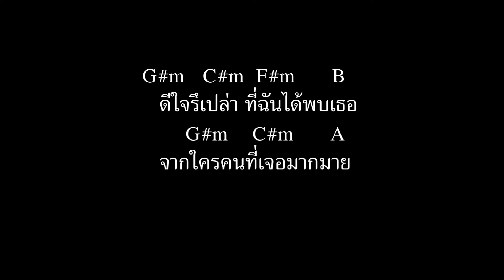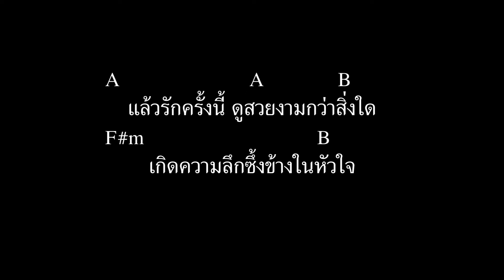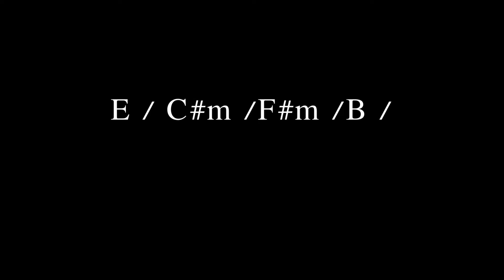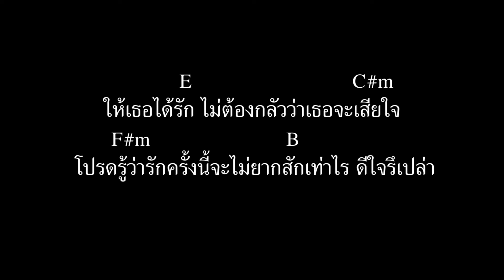[ เนื้อเพลงและคอร์ดกีต้าร์ ] Whal & Dolph - ดีใจรึเปล่า (D Jai)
Whal & Dolph - ดีใจรึเปล่า (D Jai) [Official MV]

Lyrics : Kritsaran Jongsuwan
Arranger : Kritsaran Jongsuwan, Vanon Kullawatpaisith, Billy Akin
Producer : Kritsaran Jongsuwan, Vanon Kullawatpaisith
Co-producer : Billy Akin
Mixed : Disorn Panpeng
Mastered : Enyang Urbiks
Record at studio : 168 Alley Recording Studio
Programming : Witchapol Aroonsakul
Assistant Engineer : Disorn Panpeng, Naruepat Rattanataveesophon
Vocal : Kritsaran Jongsuwan
Vocals Edited : Atthapol Lamool
Electric Guitar : Kritsaran Jongsuwan, Vanon Kullawatpaisith
Bass : Billy Akin
Piano : BANGPUN
Drums : Witchapol Aroonsakul
Violin : Witchuporn JingJit
Chorus : Kritsaran Jongsuwan, Yanisa Kaiyasut